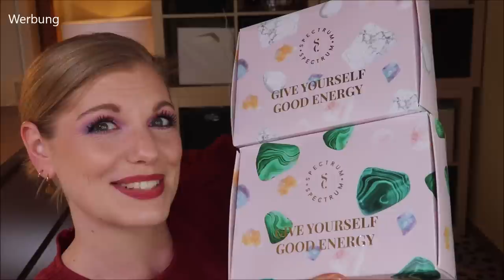SPECTRUM Crystal Mystery Boxen Unboxing - Da schlägt mein Pinselliebhaberherz höher :)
Diese MysteryBoxen von Spectrum sind traumhaft!
Für 42 € bekommt man sie zu einem Warenwert von ca. 125 €
Ich wurde per Instagram informiert und musste direkt zuschlagen!

Danke an Bax Morgan le Fey!

Liebe Grüße
Claudi